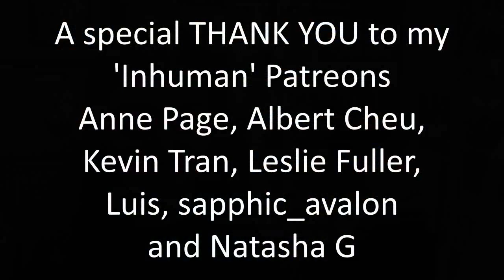Superman & Lois 1x01 "Pilot" Reaction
This was a fantastic pilot! I'm very excited to continue!!